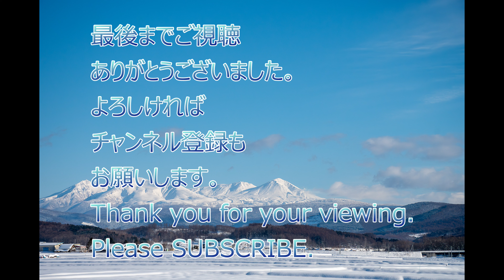4K 大雪山旭岳に逢いに2024/1/19 To meet Daisetsuzan Asahikawa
久しぶりの青空。午後から時間を見つけて、短時間の撮影に。暫く顔を見せ無かった大雪山を見に出かけました。東旭川ペーパンから瑞穂、二十一世紀の森の入り口まで。青空がどこまでも広がる午後。風もなく穏やかな日でした。大雪山からは、四本の煙が。と言うか、山頂付近は気温が低く、しかも風がないため、噴煙に含まれる水蒸気が白く立ち上っています。久しぶりのカメラを持ってのお出かけ。随分たくさんの写真を撮ってきました。
Music "Snow tree""ありがとうの手紙""窓際のメリル" by のる
Blue sky for the first time in a long time. In the afternoon, I went out for a short time to take pictures. Went out to see Daisetsuzan, which had not been seen for a while. From Higashi-Asahikawa Papan to Mizuho and the entrance of the 21st Century Forest. Blue sky in the afternoon. It was a calm day with no wind. Four smokes from Mt. Daisetsuzan. Or rather, because of the cool temperature near the summit, and also because there was no wind, the water vapor contained in the plume was rising in white. It was my first outing with a camera in a while. I took quite a lot of pictures.